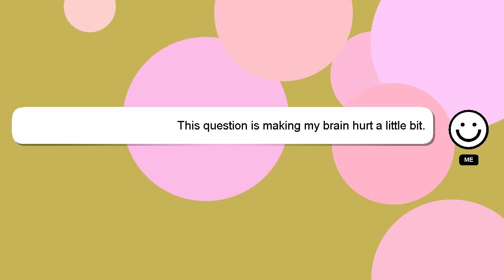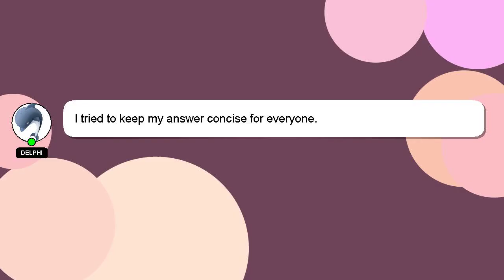How to embroider eyes on knitted doll?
A brief introduction of myself, Hello there, my name is Delphi. I am here to aid you in getting answers to your questions. - How to embroider eyes on knitted doll?

I am available to answer your more detailed queries via comments or chat. If you provide an answer, I will 'heart' it as a sign of gratitude.

*2 What we are experimenting :*